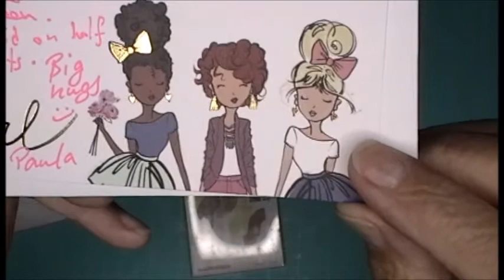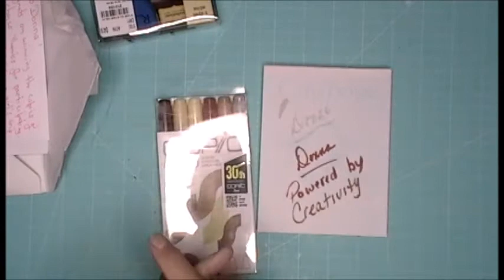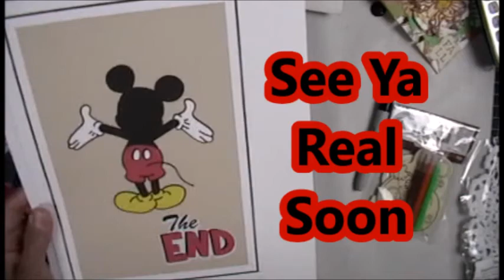I WON a GIVEAWAY from Paula CraftsByPWilli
Hi Everybody

xoxo

~ Donna ~
Powered by Creativity
XOXO